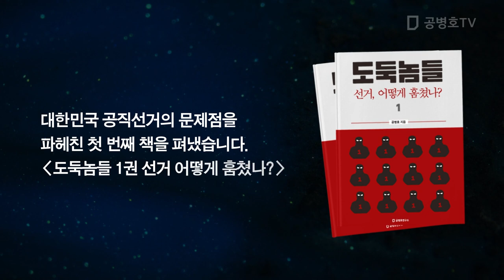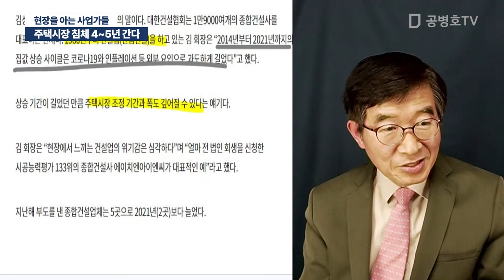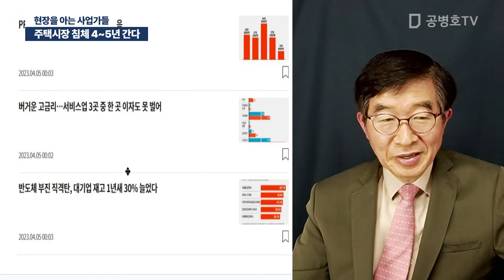주택시장 침체 4~5년 간다 / 현장을 아는 사업가들 [공병호TV]